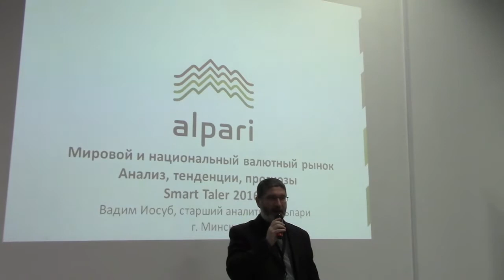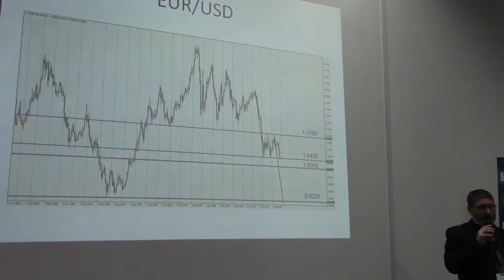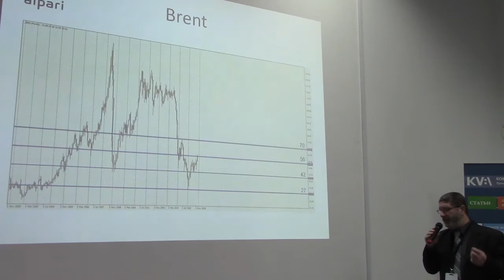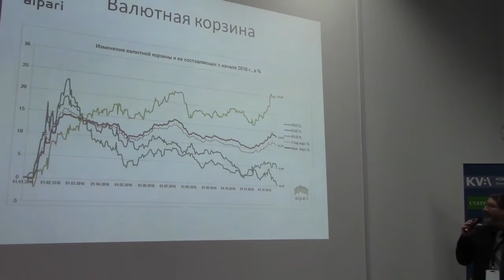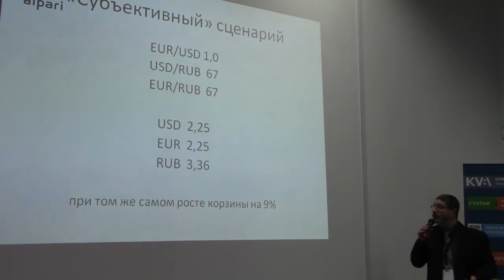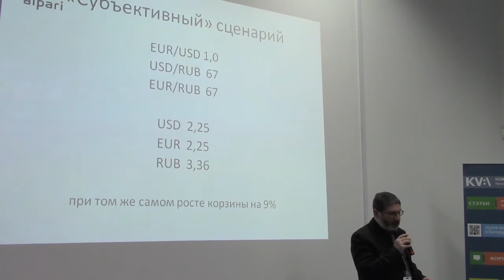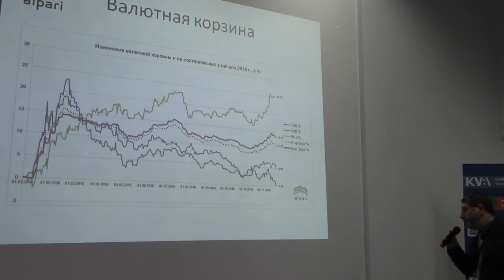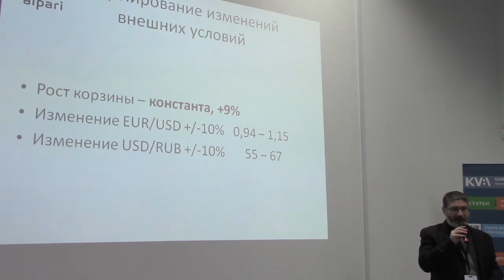Мировой и национальный валютный рынок - Вадим Иосуб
Вадим Иосуб, финансовый аналитик компании Alpari
"Мировой и национальный валютный рынок. Анализ, тенденции, прогнозы"